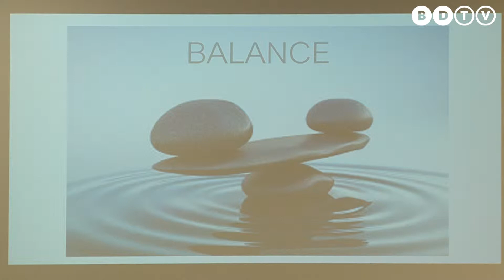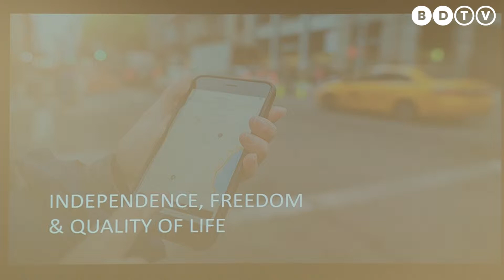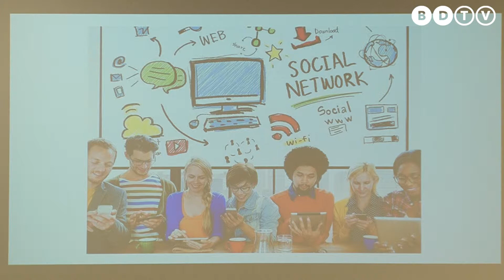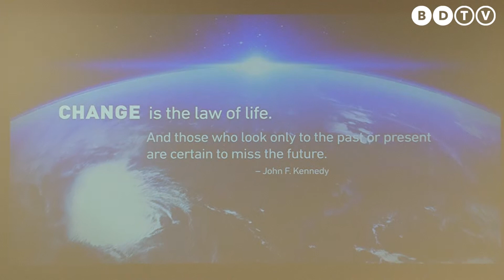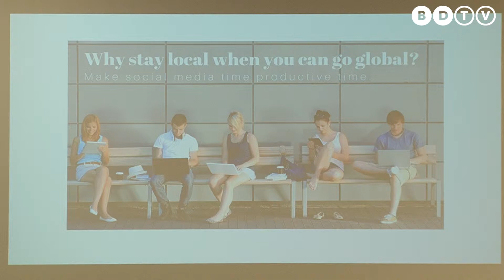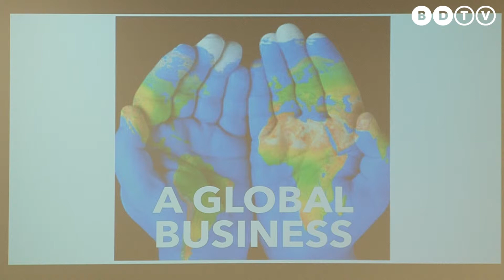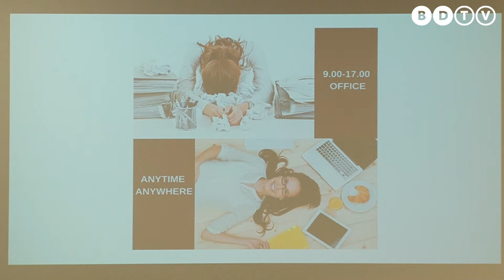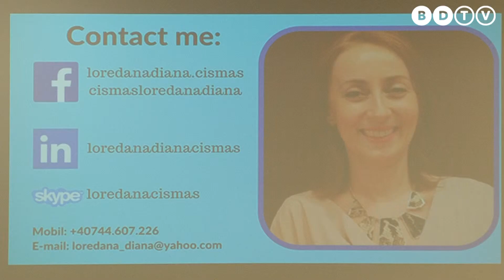Loredana Cismaș - Cluj Business Days 2017